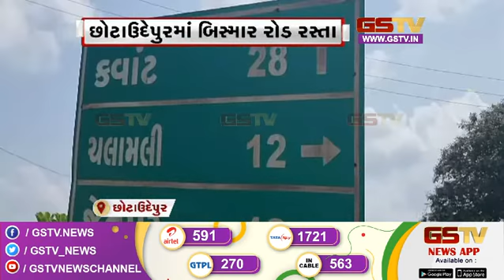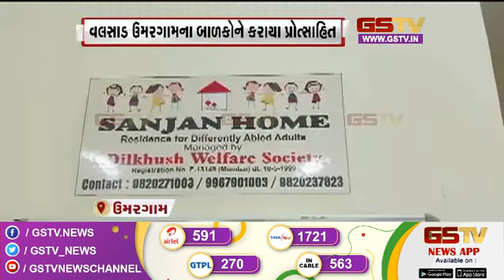Chota Udepur : જીવનપુરા ગામમાં હત્યાની ઘટના અને અન્ય સમાચાર | Gstv Gujarati News